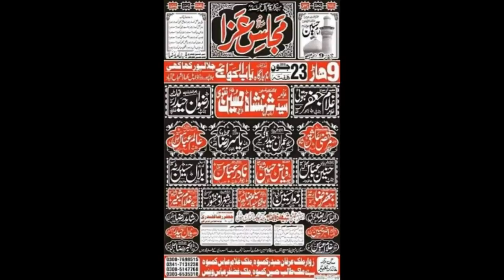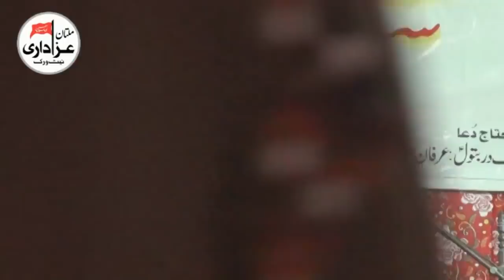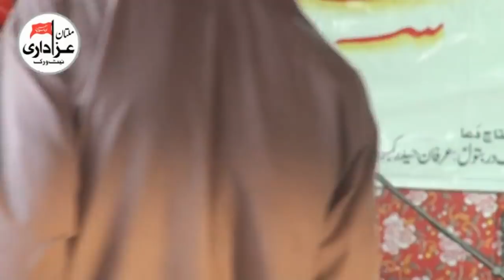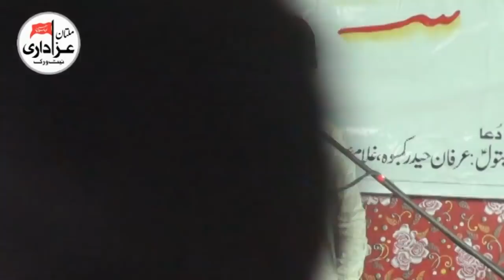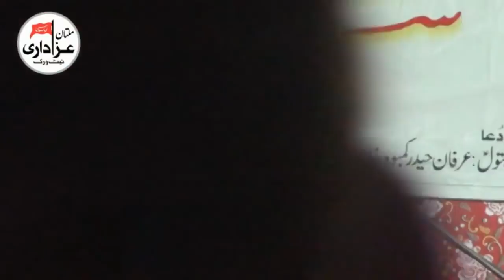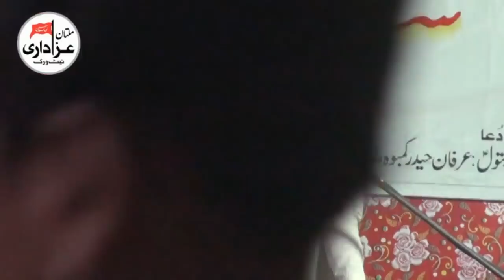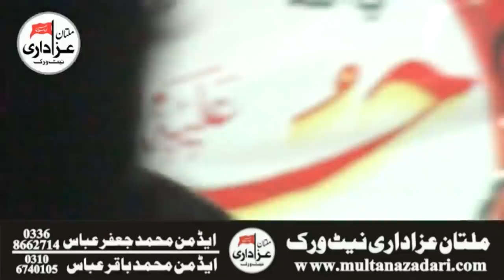Zakir Alam Abbas Bhatti | Majlis e Aza | 23 June - 9 Haar 2018 | Shahadat Imam Hussain a.s